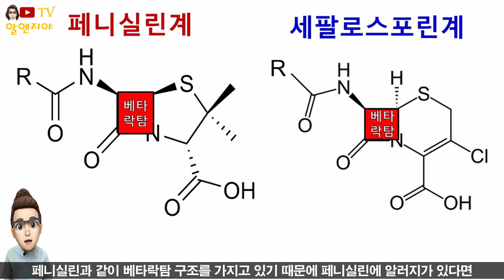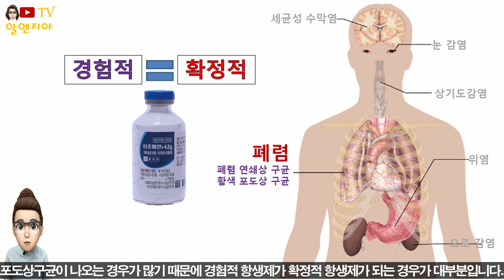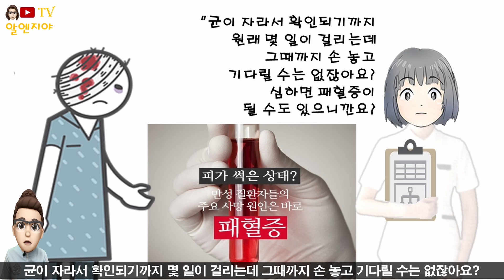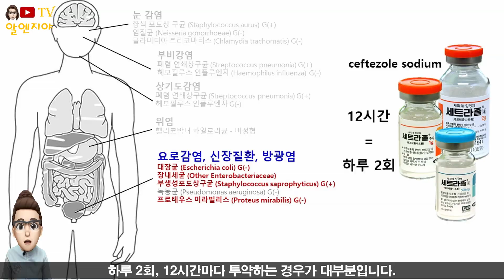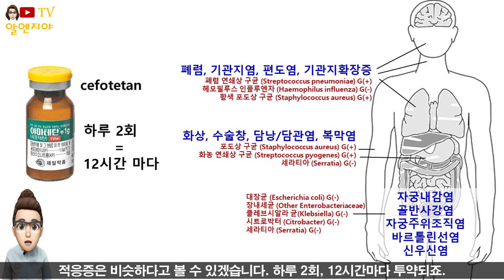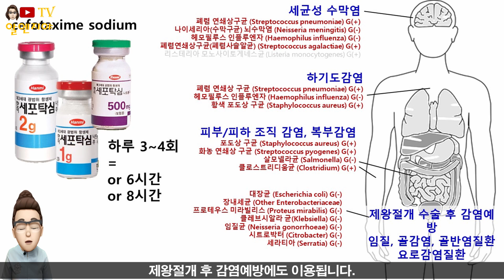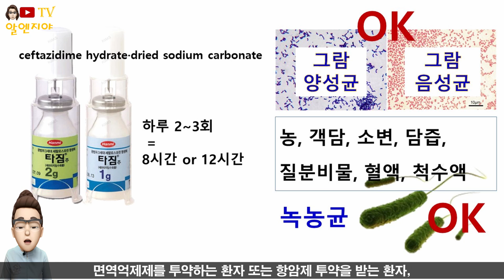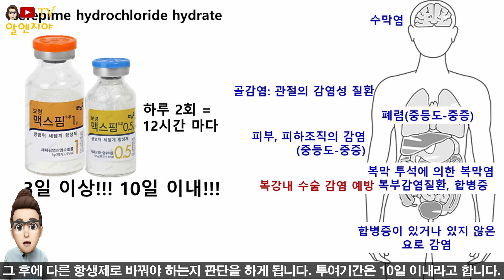36. 주사약 항생제 2편 - 병원에서 꼭 알아야만 하는 세팔로스포린계 항생제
안녕하세요~ 알엔지야tv 입니다. 이번편에서는 페니실린의 연장선인 세팔로스포린계 항생제에 대해서 이야기해보겠습니다. 끝까지 보시고 조금이나마 도움이 되었으면 좋겠습니다.

감사합니다.